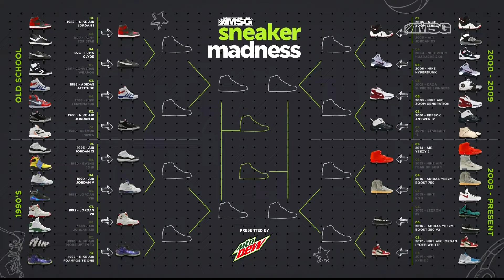Alan Hahn's Picks for the Next Round of Sneaker Madness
Agree with Alan Hahn's picks for the next round of Sneaker Madness? See which shoes he thinks are the ones that deserve to move on!

Sneaker Week Presented by Mountain Dew